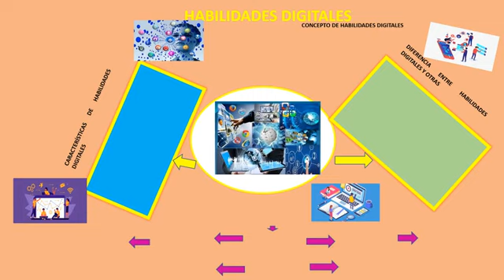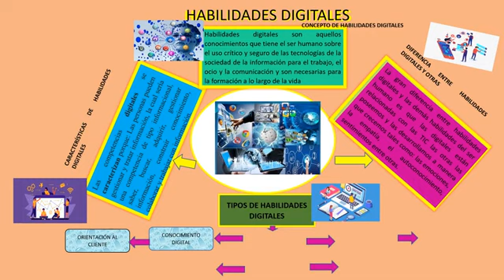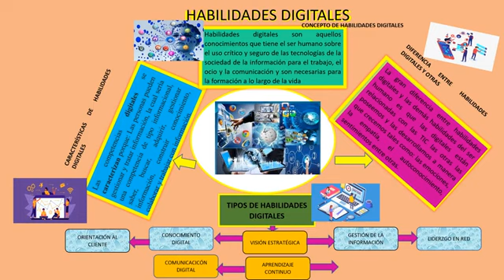Habilidades Digitales modelos